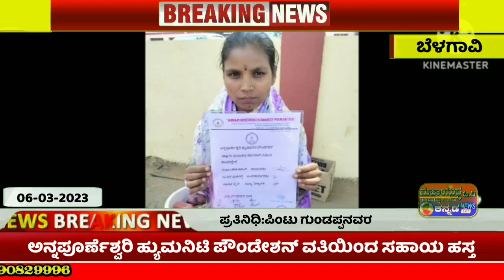ಕೇಂದ್ರ ಸರ್ಕಾರದಿಂದ ಅನುಮತಿ ಪಡೆದಅನ್ನಪೂರ್ಣೇಶ್ವರಿ ಹ್ಯುಮಾನಿಟಿ ಫೌಂಡೇಶನ ಕಳೆದ ಶನಿವಾರ ಶನಿ ಮಂದಿರ ಹತ್ತಿರ ನಾವು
ಕೇಂದ್ರ ಸರ್ಕಾರದಿಂದ ಅನುಮತಿ ಪಡೆದ
ಅನ್ನಪೂರ್ಣೇಶ್ವರಿ ಹ್ಯುಮಾನಿಟಿ ಫೌಂಡೇಶನ  ಕಳೆದ ಶನಿವಾರ
 ಶನಿ ಮಂದಿರ ಹತ್ತಿರ ನಾವು ಮಗುವಿನೊಂದಿಗೆ ಮಹಿಳೆಯನ್ನು ಭೇಟಿಯಾದೆವು ನಮ್ಮ ವಾಟ್ಸಾಪ್ ಗ್ರೂಪಿನಲ್ಲಿ ವೀಡಿಯೊವನ್ನು ಪ್ರದರ್ಶಿಸಲಾಗಿತ್ತು ಭಿಕ್ಷೆ ಬೇಡುವುದು ಬಿಟ್ಟು ಕೆಲಸ ಮಾಡಲು ಮತ್ತು ತನ್ನ ಜೀವನವನ್ನು ಸಂಪಾದಿಸಲು  ತನ್ನನ್ನು ತಾನು  ತನ್ನ ಮಕ್ಕಳನ್ನು ಶಿಕ್ಷಣವನ್ನು ನೀಡಲು ಆಕೆಯ ಇಚ್ಛೆಯ ಬಗ್ಗೆ
 ತನ್ನದೇ ಆದ ಹಣ್ಣು ಮಾರಾಟ ತಳ್ಳುವ ಗಾಡಿಯನ್ನು ಸ್ಥಾಪಿಸಲು ಆರ್ಥಿಕವಾಗಿ ಸಹಾಯ ಮಾಡುವಂತೆ ಅವರು ನಮ್ಮ ಫೌಂಡೇಶನ್ ಗೆ ಮನವಿ ಮಾಡಿದ್ದರು
 ಅದೇ ತರ ನಮ್ಮ ಎಲ್ಲ ತಂಡದ ಸದಸ್ಯರು ಹಣದ ಸಹಾಯ ಮಾಡಿದ್ದಾರೆ
 ಮಹಾಂತೇಶ ಕಡಲಗಿ ಸೆಕ್ರೆಟರಿ ಸುನಿಲ್ ಯರಗಟ್ಟಿ ಜಾಯಿಂಟ್ ಸೆಕ್ರೆಟರಿ ಮನ ಪೂರ್ವಕವಾಗಿ ಧನ್ಯವಾದಗಳು ನಮ್ಮ ತಂಡಕ್ಕೆ ಯಾವಾಗಲೂ ಬಲಿಷ್ಠವಾಗಿರಬೇಕೆಂದು ನಾವು ಬಯಸುತ್ತೇವೆ
ನಾವು ನಾಳೆ ದಿನಾಂಕ 5 ಮಾರ್ಚ್ 2023 ಬೆಳಿಗ್ಗೆ 11 ಗಂಟೆಗೆ ಸ್ಥಳ ಬೆಳಗಾವಿ ರೈಲ್ವೆ ಸ್ಟೇಷನ್ ಹತ್ತಿರ
 ಸುಮಿತ್ರಾ ವೈ ಅವರಿಗೆ 100kg ದ್ರಾಕ್ಷಿ ಮತ್ತು ಹಣ್ಣಿನ ಮಾರುಕಟ್ಟೆ ಹೊಸದಾಗಿ ನಿರ್ಮಿಸಿ ಕೊಡಲಿದ್ದೇವೆ
 ಅನ್ನಪೂರ್ಣೇಶ್ವರಿ ಹ್ಯುಮಾನಿಟಿ ಫೌಂಡೇಶನ್ ಗೆ
 ಈ ಕಾರ್ಯ ಮಾಡಲು ನಮಗೆ ಬಹಳ ಹೆಮ್ಮೆ ಅನಿಸುತ್ತಿದೆ ಯಾರಿಗೆ ಫೌಂಡೇಶನ್ ದಿಂದ ಅನ್ನಪೂರ್ಣೇಶ್ವರಿ ಲೋಗೋ ಇರುವ ಟೀ ಶರ್ಟ್ ಗಳನ್ನು ಕೊಟ್ಟಿದ್ದೇವೆ ಅವರು ಹಾಕಿಕೊಂಡು ಬರಬೇಕು
ಆಸಕ್ತರು ಯಾರಾದರೂ ಬಂದು ನಮ್ಮೊಂದಿಗೆ ಸೇರಿಕೊಳ್ಳಬಹುದು.
ಅನ್ನಪೂರ್ಣೇಶ್ವರಿ ಹ್ಯುಮಾನಿಟಿ ಫೌಂಡೇಶನ್.ವರದಿ ಪಿಂಟು ಗುಂಡಪ್ಪನವರ